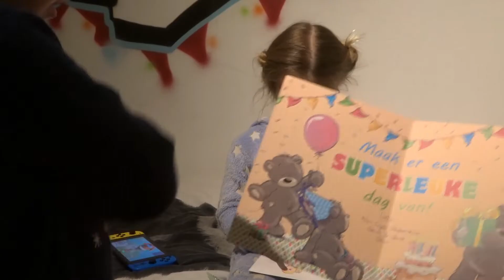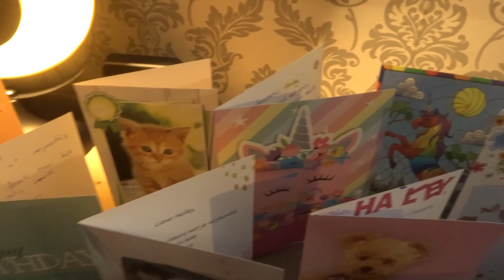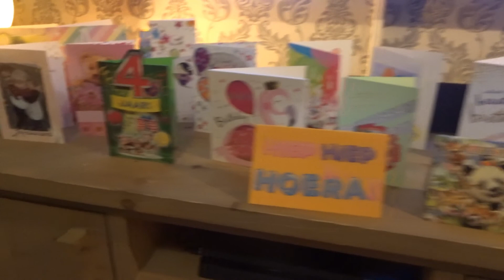Happy Birthday Hailey 🎁 | JulianHailey 👨‍👩‍👧‍👦 | #85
Vandaag zetten wij alle lieve mensen even in het zonnetje die Hailey een verjaardags kaart hebben gestuurd! ze is er heel blij mee, bedankt lieve mensen!

KIJK GEZELLIG MET ONS MEE!

Hoi hoi. Wij zijn Julian en Hailey en wij maken elke week een vlog. Wij komen uit Nederland en vinden het heel leuk om filmpjes te maken waarin wij knutselen , leuke challenges doen of samen leuke spelletjes doen . Wij hopen dat jullie het leuk vinden! xxx Julian & Hailey ♥♥♥

Hi everybody. We are Julian and Hailey from the Netherlands. We are posting a vlog every week. We like to play games, challenges, crafting. We hope you like it!

Julian & Hailey

Als je het leuk vindt kun je ons volgen op social media. Natuurlijk is dat ook gratis.!